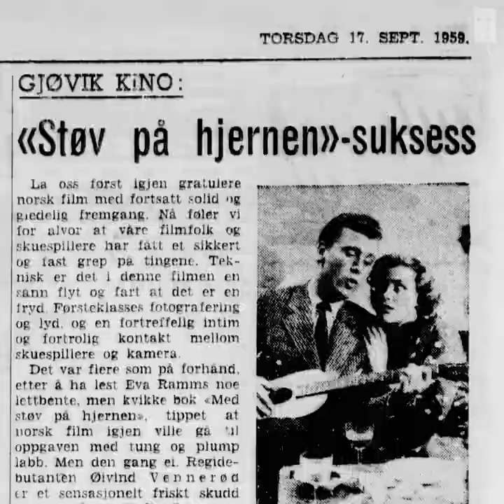En av Norges mest populære filmer: Smertefull å se på!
Støv på hjernen er en av Norges mest sette filmer gjennom tidene. Hvordan kan den fortsatt være aktuell med et så håpløst kvinnesyn?

Husmorkomedien fra 1959 har et kvinnesyn som er temmelig foreldet. Her er kvinnens plass i hjemmet, men hvor går prioriteten? Skal huset holdes skinnende rent eller skal mannens lyster gå foran rengjøringen?

Vi har fått med noen av våre fremste filmkritikere til å finne ut hvorfor filmen fortsatt er aktuell.

Dette er den første filmen i den såkalte «Lambertseter-trilogien» som nå gis ut som en del av Nasjonabiliotekets serie «norske filmskatter». Les mer her